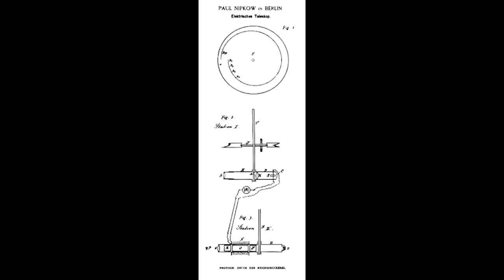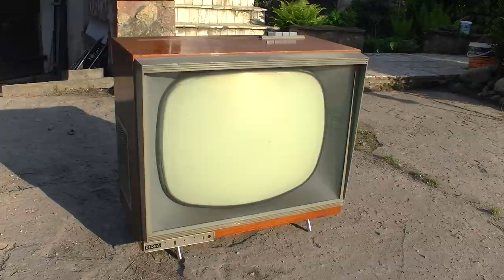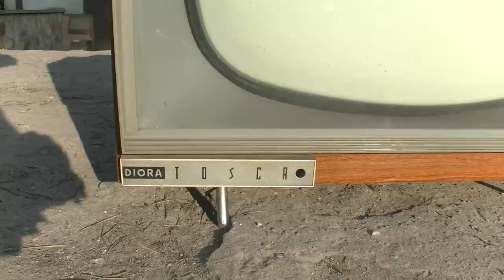Telewizja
Dziękuje za waszą uwagę. W intro motyw muzyczny z Dziennika Telewizyjnego.